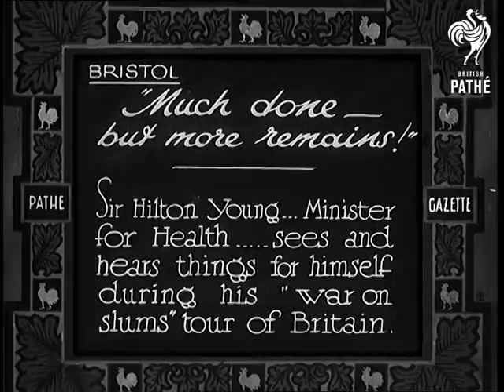"Much Done, But More Remains!" (1933)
Full title reads: "Bristol. 'Much Done - but more remains!' Sir Hilton Young, Minister for Health, sees and hears things for himself during his 'war on slums' tour of Britain."

Bristol, Avon.

Sir Hilton Young and other Government officials stand in cobbled street looking over houses. This area has been cleared of slums and renovated.

Shot of Sir Hilton Young standing with local family outside their new home.

Shots of the official party walking along slum street. They peer in through windows and look around the doors. Sir Hilton chats to one of the locals.

CU Sir Hilton Young, Minister for Health, as he talks to the camera about slum clearance.

CU unidentified local woman speaking in agreement with campaign.

N.B. Picture runs out before sound.
 FILM ID:725.3